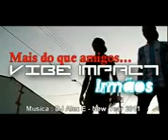Vibe Impact mpeg4